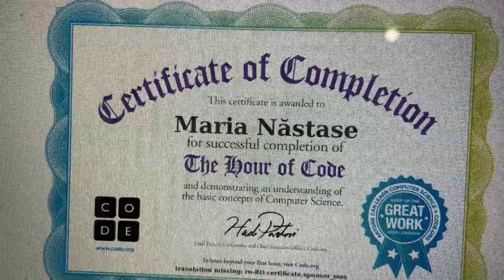#1 - Gandire strategica | Primii pasi in programare pentru copii isteti si adulti curajosi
In data de 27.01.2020 s-a desfasurat primul workshop din cadrul proiectului "Primii pasi in programare pentru copii isteti si adulti curajosi".

Am petrecut o seara frumoasa alaturi de oameni faini pe care i-am ajutat sa faca primii pasi spre a dobandi o gandire strategica -- un element esential in cladirea unei minti de programator.